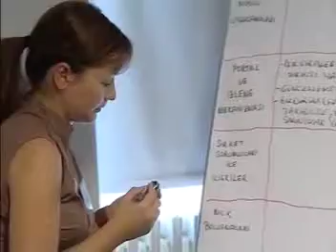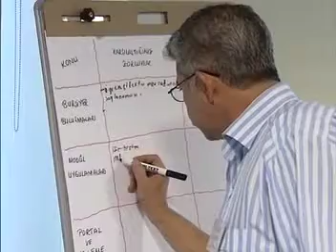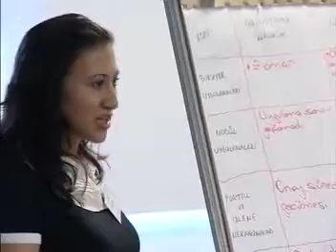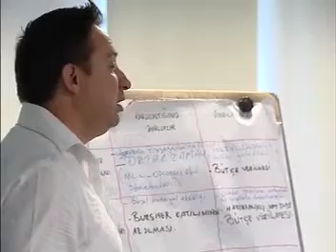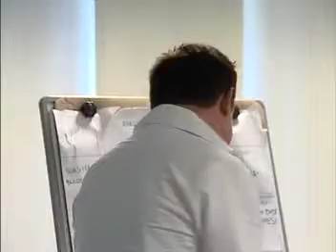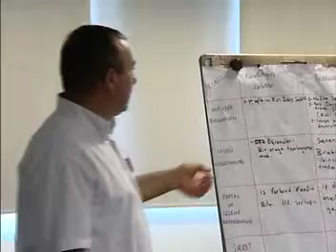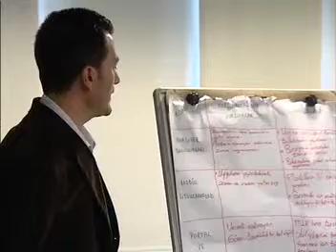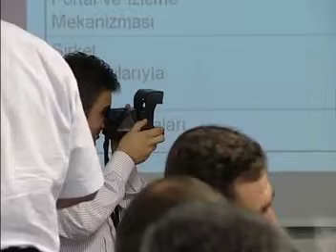2009 Kocluk Eğitimi Mlmm Mlk Eğitimi 2-1